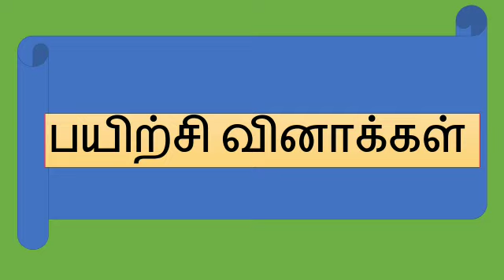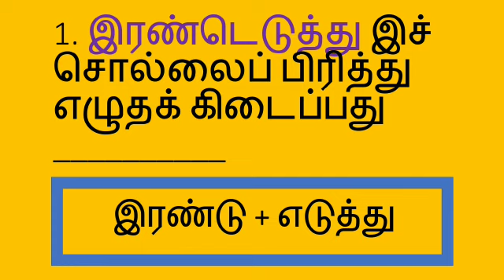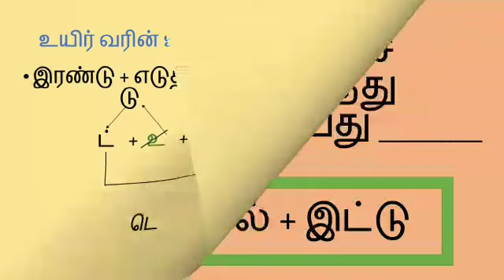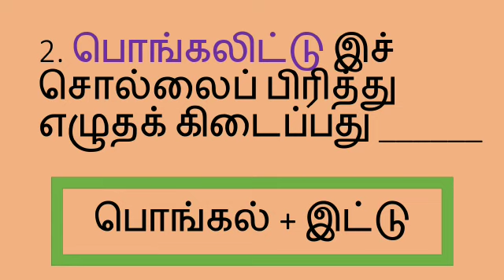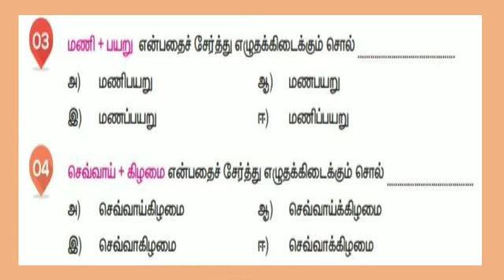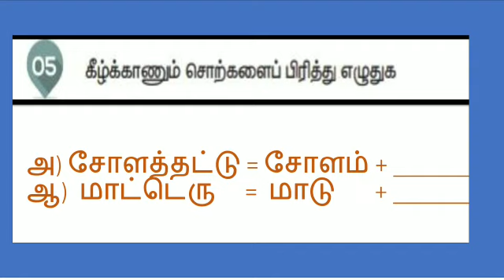Grade 4 Tamil Akila முளைப்பாரி பாடல் video 3